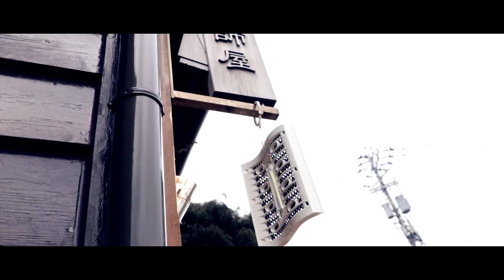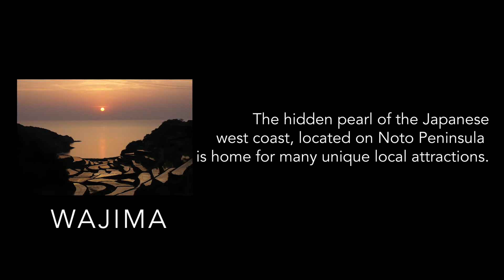The Wajima Experience | Cinematic Travel Video | Noto Peninsula, Japan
How a 2-day trip can look like in the far-away village of Wajima, and the Noto Peninsula?

Take a glimpse into our adventure of tasting sake from the most precious lacquerware of Japan, watching a traditional Gojinjo-daiko drum performance, relaxing in peaceful cafes with the locals, strolling through the traditional morning market and taking a walk on the mesmerizing rice terraces.

Are you dreaming about a trip to Japan but not sure about what to do?

Let us take this weight off your shoulders and organize your Japan adventure with a full itinerary, complete bookings, optional tour guides and insider tips to make your experience uniq and unforgettable.

Do you need a cool video for your business, or destination?

Are you interested in seeing more about the hidden treasures of Japan?

Video made by Roland Illes. (Instagram: @illes.roli)